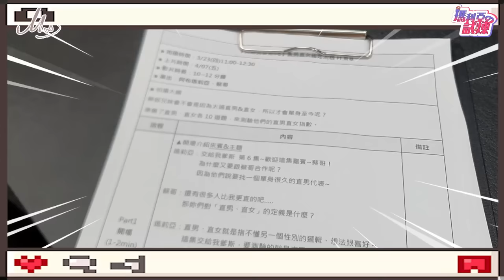【愚人節】激怒計畫🔥弄髒名牌鞋、摔爆手機！你以為日本人不會生氣喔😡？！｜阿部瑪利亞 Maria Abe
這集愚人節特輯，要來實測～
瑪利亞遇到各種誇張到爆的激怒狀況，
在大眾面前，真的不會生氣嗎？